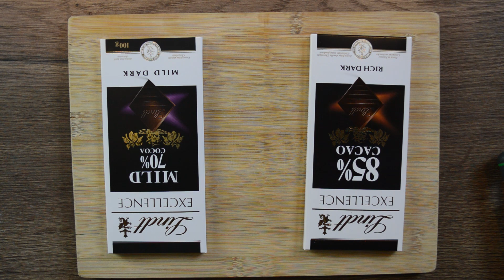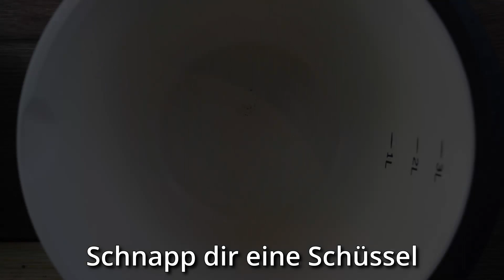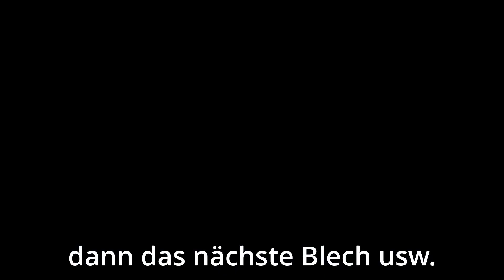The Best Chocolate Chip Cookies in 2023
- 140 g dark chocolate
- 130 g butter
- 100 g sugar
- 100 g brown sugar
- 1 egg
- 1 packet of vanilla sugar
- 180 g flour
- 1/2 teaspoon natron
- 1/2 teaspoon baking soda